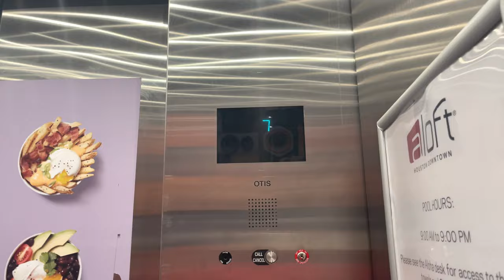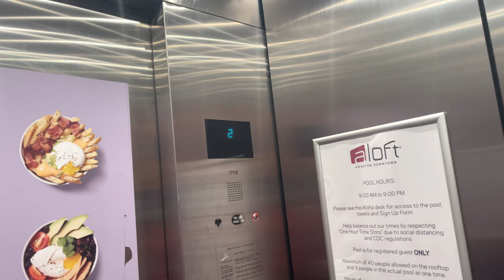Otis traction elevators @ Aloft Hotel Downtown Houston, TX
This place was originally the Stowers Building from 1913 but it has only been a hotel since 2016. I don't think Otis was still making Series 4 at that point. How @JimLiElevators hasn’t been here is beyond me.